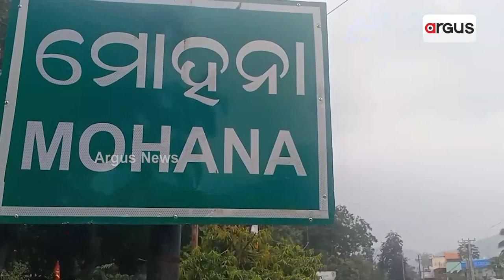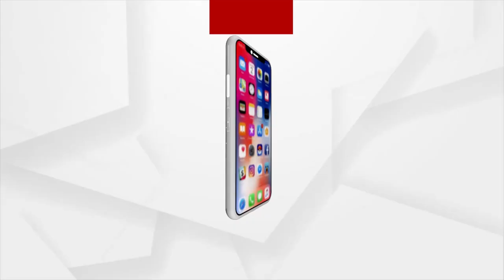Ramagada Village In Gajapati Cries For Attention